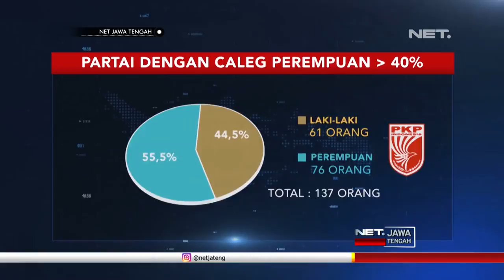Ini Dia Data Tentang Berapa Jumlah Caleg Perempuan, Yuk Disimak - NET JATENG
Di pemilu april esok, jumlah pemilih perempuan lebih banyak seratus dua puluh enam ribu jiwa, dari pemilih laki-laki. Nah, seberapa besar potensi pemilih perempuan memilih caleg-caleg perempuan? berikut liputannya.